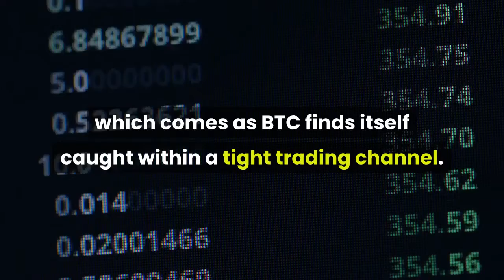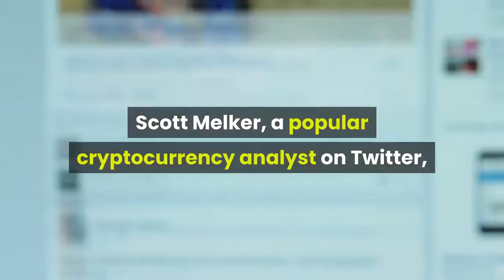Bitcoin is Entering a Critical Junction; Here’s What Analysts are Saying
Analysts widely anticipated Bitcoin to begin incurring heightened volatility following its recent movement up to $7,500 that was instantly followed by a full retrace. Despite these expectations, BTC has remained stuck within the $7,200 region as it struggles to garner any momentum. Analysts are now noting that the cryptocurrency may currently be at a critical junction that will determine the direction it trends in the coming weeks and months, which comes as BTC finds itself caught within a tight trading channel. At the time of writing, Bitcoin is trading up just under 1% at its current price of $7,275, which marks an extension of the bout of sideways trading that it has been experiencing over the past week. Earlier this week, BTC incurred a swift and decisive surge that sent its price all the way up to $7,500 on major trading platforms like BitMEX, although its inability to maintain this momentum led it to fully retrace all of these gains. The candle wick that resulted from this movement signals that mid-$7,000 region is a strong resistance level for the cryptocurrency and led many analysts to expect further short-term losses for the cryptocurrency. In spite of this, BTC has been able to hold steady within a tight trading channel, which may continue to hold strong in the near-term. Scott Melker, a popular cryptocurrency analyst on Twitter, spoke about this in a recent tweet, noting that BTC is “channel surfing” while pointing to the chart below. As for where this channel could lead Bitcoin’s price, one analyst is noting the where BTC closes in the coming hours could offer significant insight into where it heads next, as it is currently at a “critical juncture.”The coming weekend trading period may elucidate whether Bitcoin will be able to gain some upwards momentum and end the year on a high note, or if the ongoing downtrend will extend into the new year.